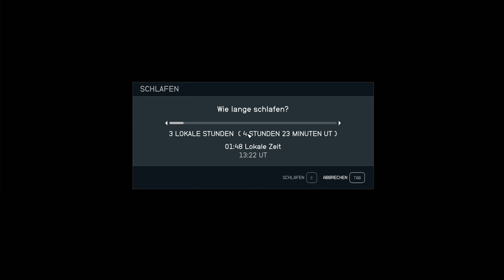Let's Play Starfield: Wie kauft man einen Schlafsarg in Neon?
Mit Erklärgebabbel heute: Wie kauft man eigentlich eine Sleepcrate in Neon?
Es gibt auch ein Penthouse zu kaufen in der Astral Lounge, aber so als in Neon als Straßenratte aufgewachsene Cyberrunnerin bleibt die in der Kindheit konditionierte heimelige Enge eines Schlafsargs trotz haufenweise Credits am Ende doch irgendwie das Optimum. ;-)
Natürlich nur, wenn man sie neu einrichtet. Also seid herzlich eingeladen zur Wohnungsführung auf 5 Quadratmeter Eigenheim mit dem Fischverkäufer genau gegenüber. :-D